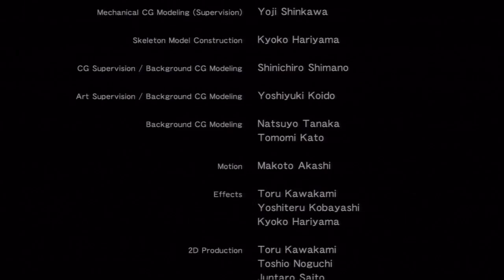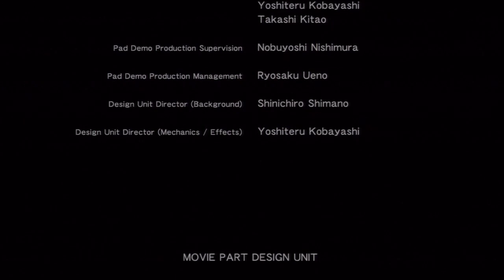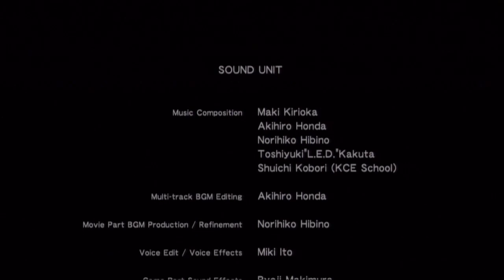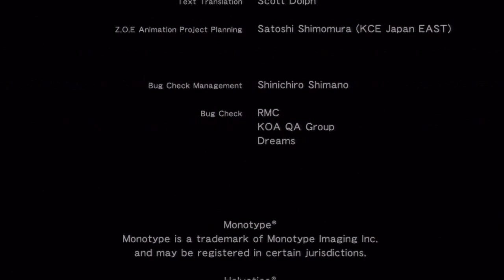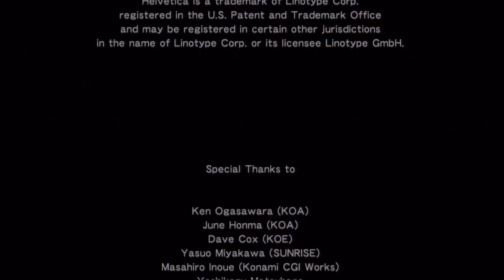Let's Play Zone of the Enders HD [12] Finale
I almost want to make another video just so I can talk about the ending. I'd do it here, but spoilers. Maybe another time.